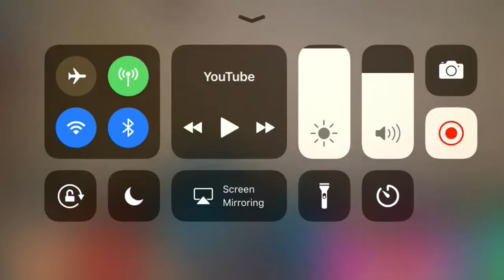Brandon Rogers (50 sec funny part)